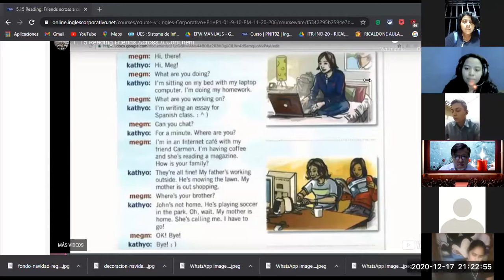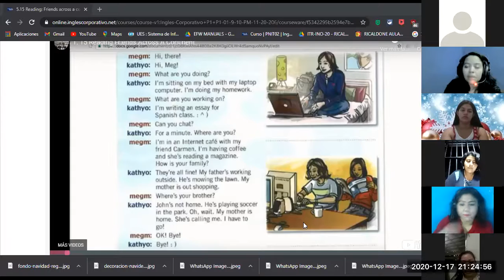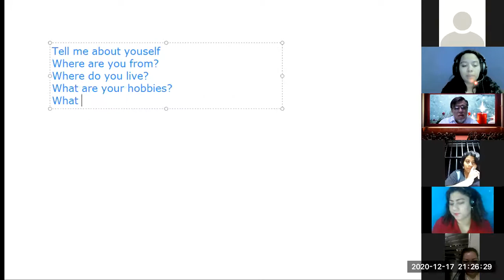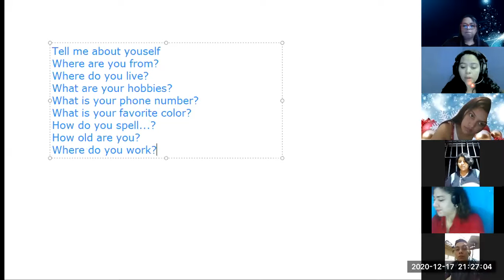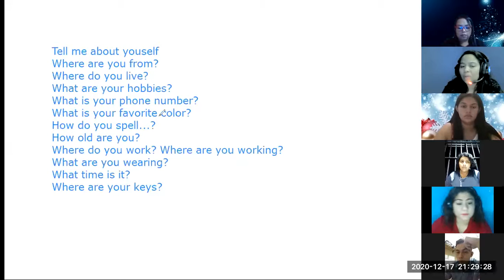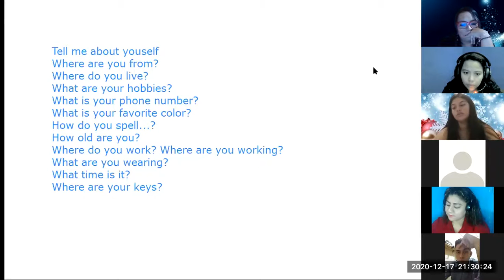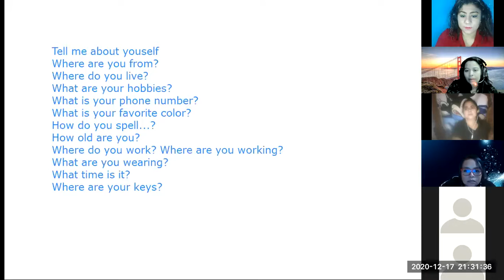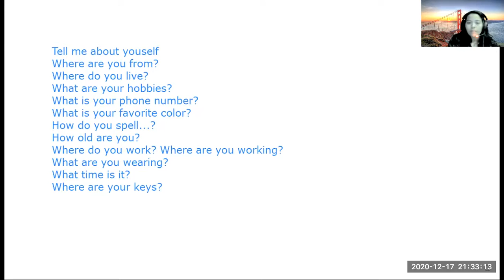Ingles Corporativo- SESSION 16 DEC 17 9-10 FINAL EXAM